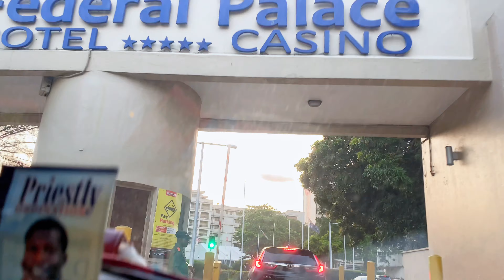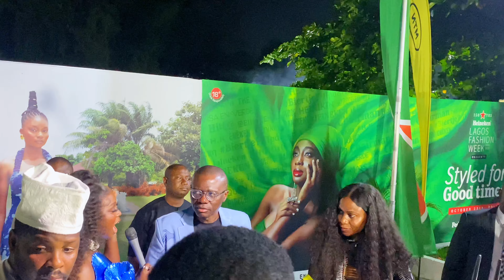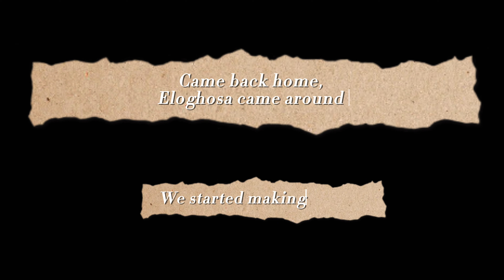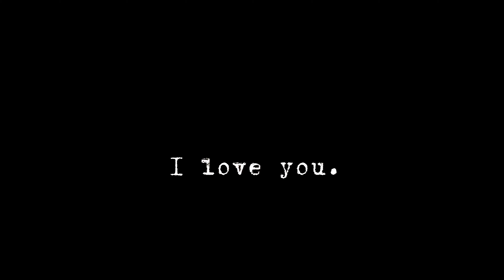Lagos Vlog: Lagos Fashion Week, I meet Tomike Adeoye/ cook with me + my friend's birthday